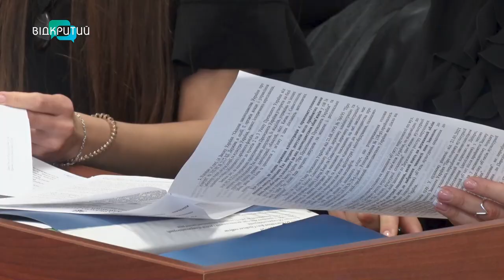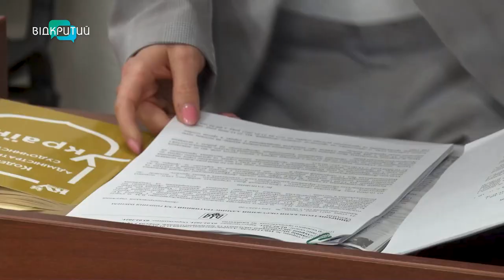Дніпряни жаліються на «місцевих бізнесменів», які палять мідні кабелі у дворі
Для кого бізнес, а для кого - токсичні гази. Жителі вулиці Звилистої та прилеглих провулків, що в Чечелівському районі Дніпра, б’ють на сполох. Протягом тривалого часу ведуть боротьбу із незаконним випаленням кабелів. За словами активістів, пластмасу з проводів мисливці за міддю добувають просто неба. Екологи підтверджують - проблема існує. І вже не перший рік! Чому її ніяк не вирішать?